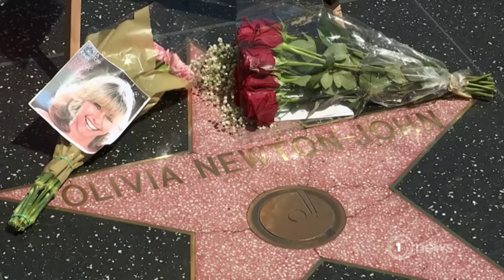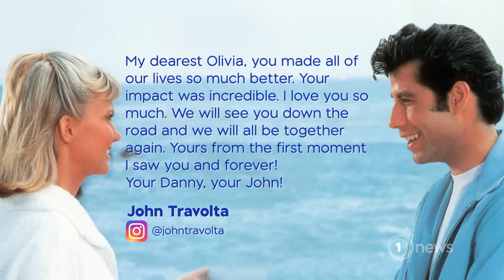Olivia Newton John’s devoted fans heartbroken after her death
The singer, actress, and activist battled breast cancer for decades